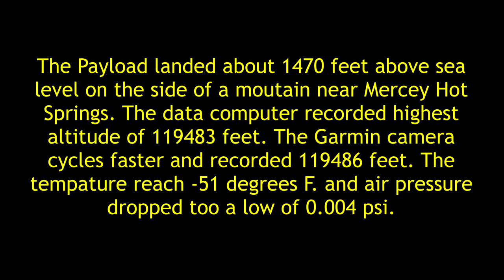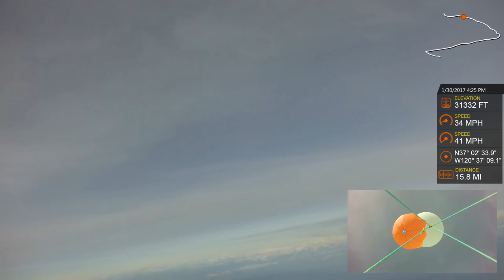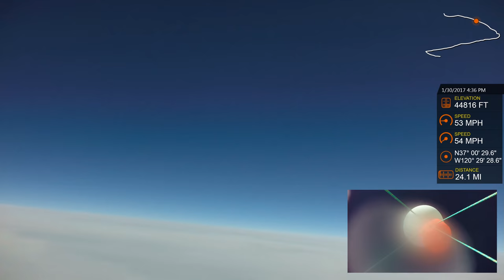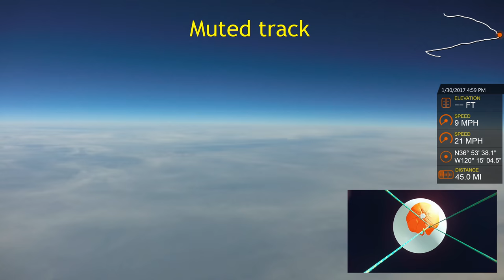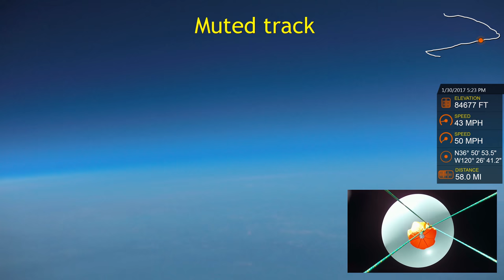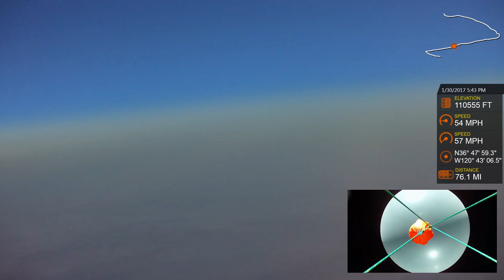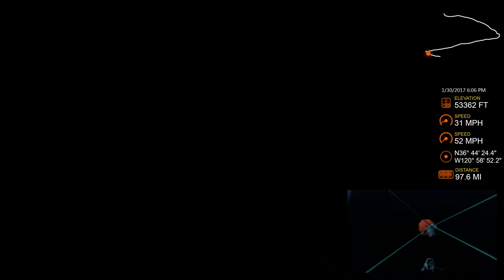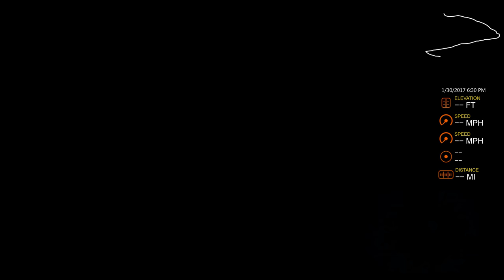High Altitude Balloon 7 (Gopro Hero 3 & 4 Cameras)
This is the Jan. 30, 2017 launch from Los Banos, Ca. The cameras used were Go Pro Hero 3 Silver (Top-view) and Go Pro Hero 4 Black (Side-view). The Cameras were located inside the payload bay close too the mp3 player and recorded sound experiment for the entire trip.

I want to make this channel a place where people can express there views on the topics I put out but, after reviewing some of the comments on my channel and seeing the name calling and cursing I have decided to block derogatory language, so keep it PG 13 and treat each other with respect. Thanks for keeping your comments respectful.
Dwayne Samuel Kellum